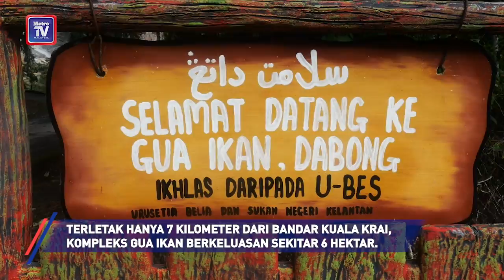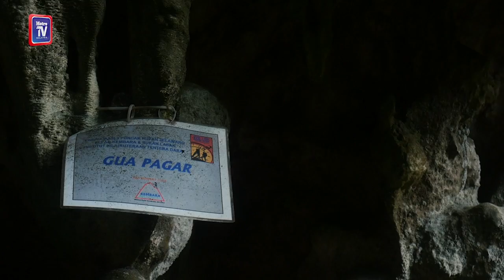Fenomena sinaran 'God Light'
Fenomena sinaran matahari masuk di celahan batu dalam Gua Keris antara tarikan eksplorasi tiga gua di Kampung Jelawang, Dabong, Kelantan.